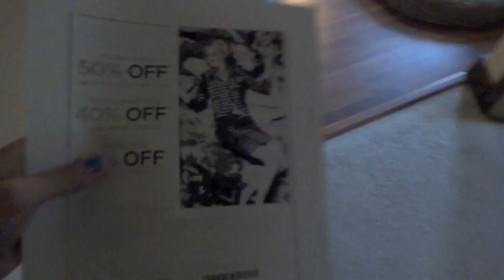MEET BABY PEYTON LYNNE - 8/25/13 - Carahslife VLOG